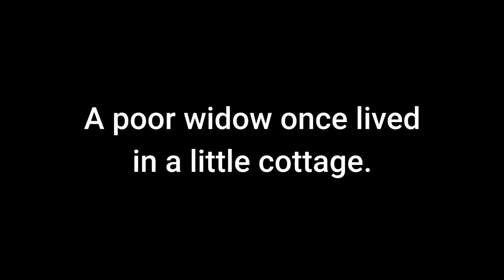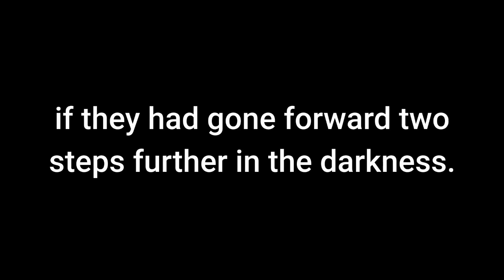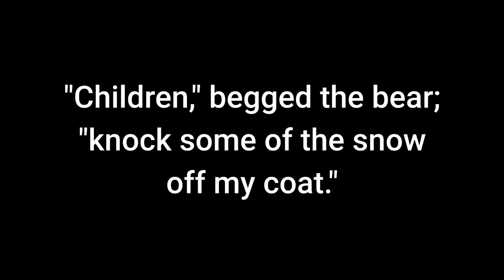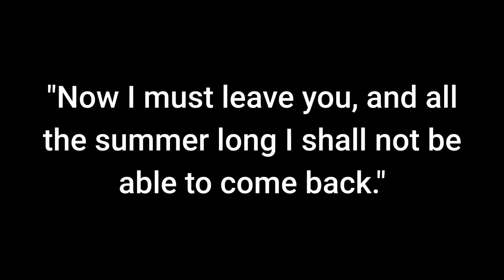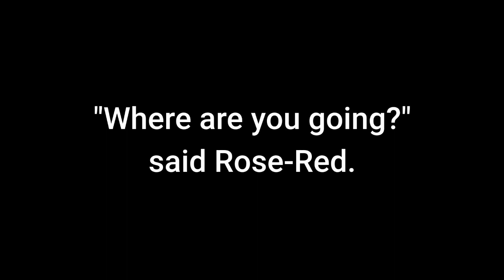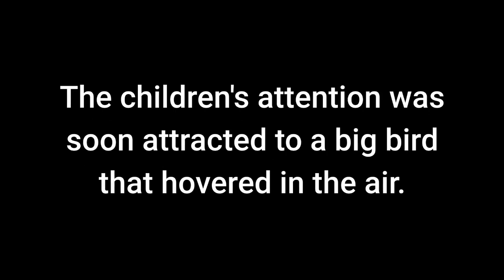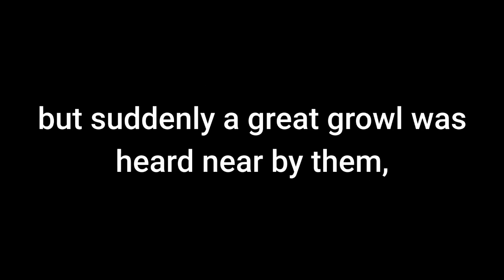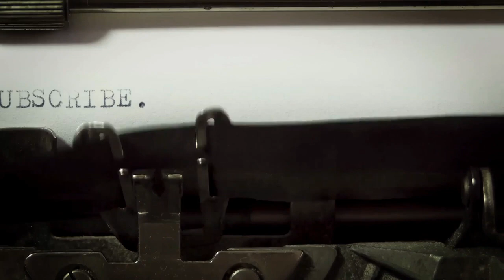Fairy Tales | Learn English Through Story | Snow White & Rose Red Audio Story | Grimm's Fairy Tale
30 Minutes to Improve Your English Listening Comprehension! Learn English through story with this audio reading of the Grimm's Fairy Tale, Snow White and Rose Red. Read along with the text on the screen while you listen to this audio story. Listening to stories and audiobooks in English is a great way to learn English or improve your English. English Listening | Read Along.

Snow White and Rose Red by the Brothers Grimm: Listening to audiobooks and audio-stories is a very good way to help you learn English.